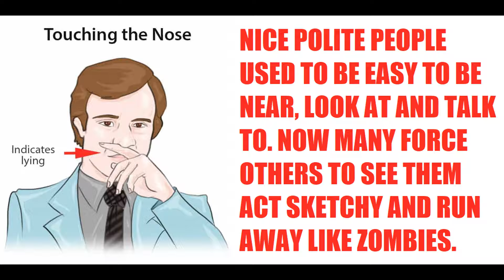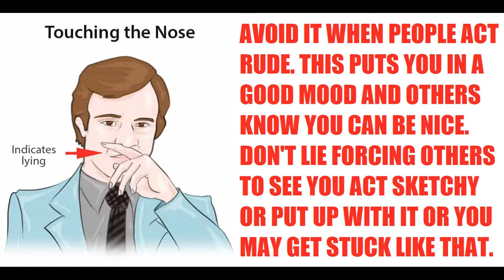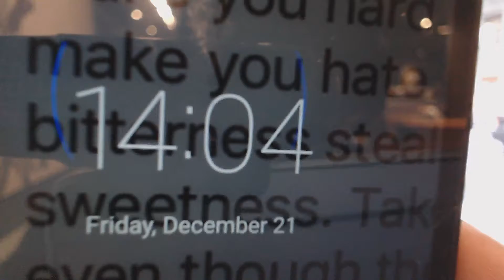How Touching Your Face to Talk Turns People Into Zombies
ManFoWars.com - Promoting polite patriotism to help people stop acting rude and sketchy and instead respect, look, walk, talk, feel and do great, communicate well offline about online info and be proud nationalists vs. globalism. Public domain footage anyone can use.